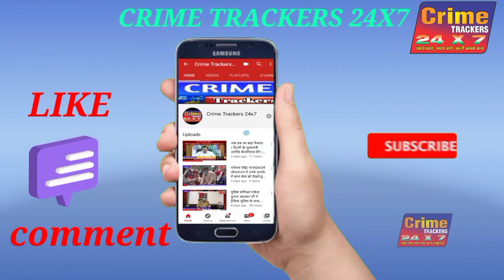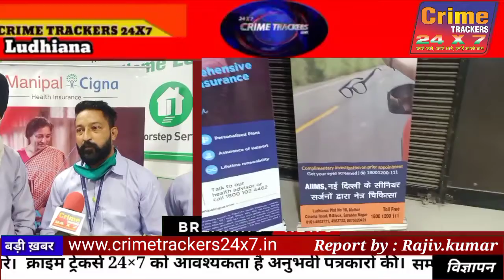इंडिया बुल्स हाउसिंग फाइनेंस कंपनी और उनके चैनल पार्टनर सिग्ना TTK की तरफ सेआंखों का फ्री चेकअप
*इंडिया बुल्स हाउसिंग फाइनेंस कंपनी और उनके चैनल पार्टनर सिग्ना TTK की तरफ से फिरोज गांधी मार्किट लुधियाना में अपने ग्राहकों के लिए EYE CARE मेडिकल कैम्प लगाया गया*

*जिसमें मरीजो की आंखों का फ्री चेकअप किया गया और दवाइयां दी गई*